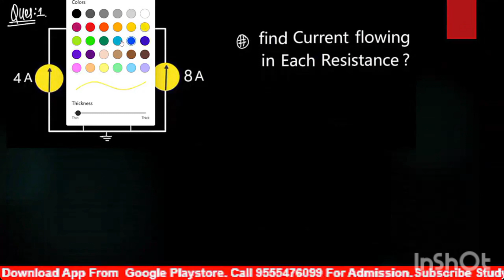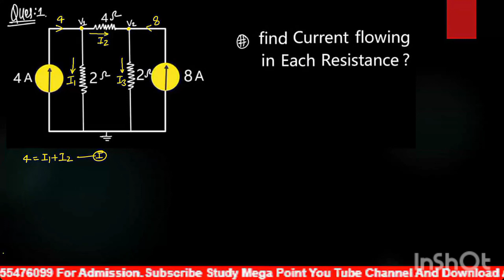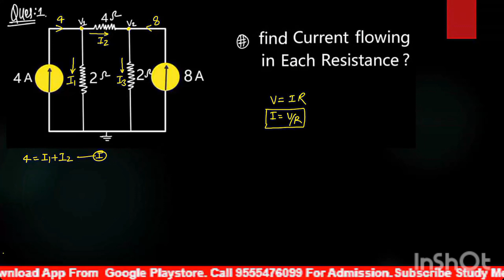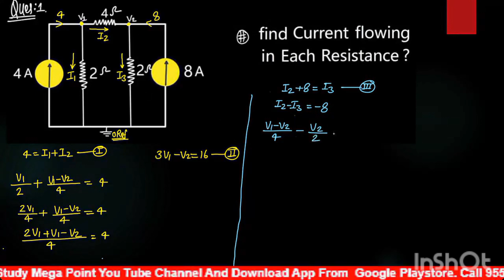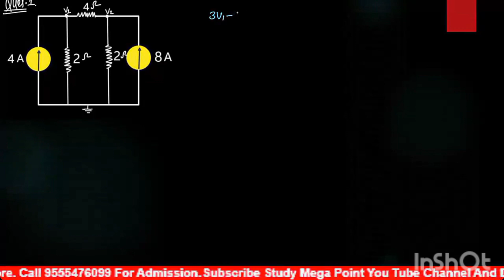KIRCHHOFFS CURRENT LAW in Hindi||KCL||@studymegapoint2269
💠💠💠Electrical Engineering 🔷🔷🔷

           ➡️ KIRCHHOFFS CURRENT LAW ⬅️⬅️⬅️
🔹 KCL NUMERICAL problem
🔹 How to calculate current by using KCL
🔹 Basic Electrical engineering
🔹 Polytechnic semester classes
🔹AKTU semester Classes
🔹All Electrical Engineering BEE

🔷🔷🔷          All Updates के लिए Join कीजिए Telegram channel 🔷🔷🔷🔷🔷.

🔷 Numerical analysis, Network problem Questions
🔷 study mega point